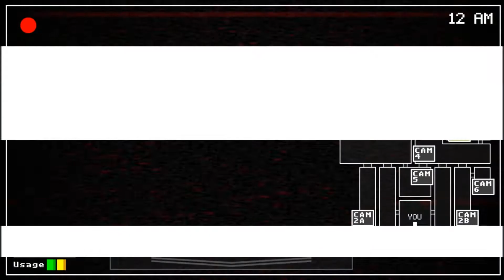[One Night At Flumpty's] #1 - Arrogante eieren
[Medespelers]
- Viggo

[Gastrollen]
- Als je een gastrol op Viggo i.v wilt zet het dan in de reacties of voeg me toe op skype maak een video en stuur het naar me op via skype of bijvoorbeeld, dan zal ik kijken of de video goed genoeg is.
Benodigheden:
- een goede microfoon
- de video moet goede kwaliteit hebben en zichtbaar zijn
- je mag elke game spelen
Zo maak je kans op een gastrol, ik zet in de beschrijving wat je youtube kanaal is dus zeg dat er bij als je de video door stuurt, daarom is het handig me toe te voegen op skype.

[Kanaal]
- Hallo youtubers! Op het kanaal Viggo i.v filmen we vooral games en vlogs,sketches,etc. We houden er van om veel samen te werken met anderren dus als je ook een keer mee wilt doen laat het dan vooral weten en wie weet speel jij straks in de volgende video! We filmen de games: Minecraft,League of Legends,Ace of Spades,Happy Wheels,Terraria,Skyrim,Super Crate Box,Magic 2014,Lego StarWars II, Magicka,Teeworlds,Cobalt, en random dingen zoals, Paint Drawing, Curve Fever, Internet Games, etc. Sommige video's en items zijn nog niet online maar al wel gemaakt of ook nog niet gemaakt, dan komen die video's er nog aan, dus geen nood. Liken waarderen we heel erg. Hopelijk hebben jullie nu wat meer informatie over Viggo i.v !

[Media]
- Skype: I.v King